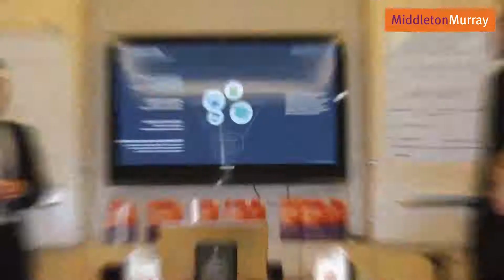Gary Vee Shows You How To 'Crush It'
Gary Vee Shows You How To 'Crush It' - A snippet from episode one of the limitless vlogs where Angela speaks on the inspiration she recieved from Gary Vee to start documenting the runnings of Angela's businesses & personal life.